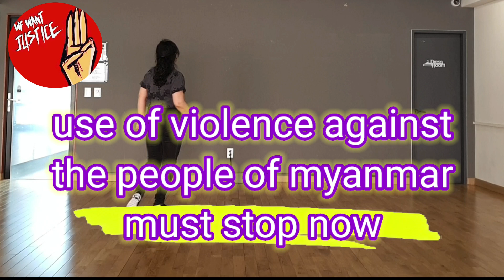Broken people linedance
Level:     Intermediate

Choreo:
Daniel Trepat (NL), José Miguel Belloque Vane (NL) & Jean-Pierre Madge (CH) - January 2021